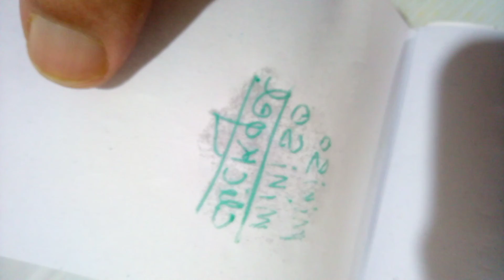Miniso Gel pen India similar to classic Bic Click Gold & Kikkerland retractable pen.